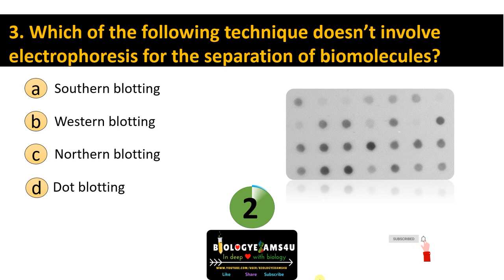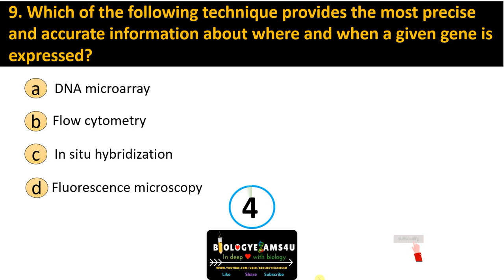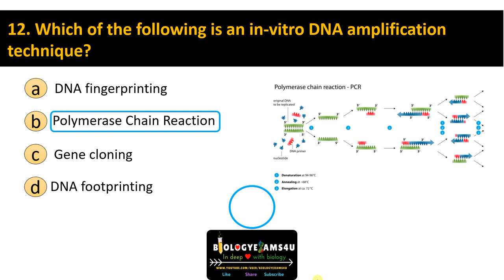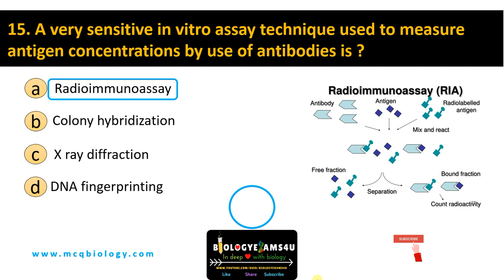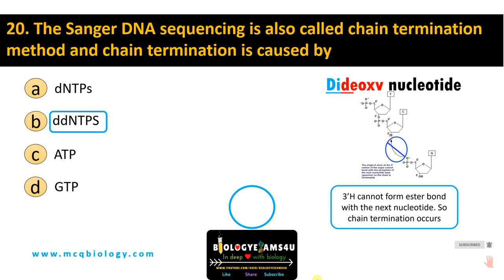MCQ on Molecular Biology Technique Important Questions||NEET, CSIR, ICMR, AP Biology, Medical Exams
20 Multiple Choice Questions in 5 minutes on Molecular Biology Techniques with 5 second timer and answers
Mock Test on Molecular Biology Techniques
Helpful for all medical and biology exams
00:00|| Molecular biology techniques Question 1

We really appreciate your support 👍  Thank you so much:)  @biologyexams4u

Thank you so much
Take care and Stay blessed. Thank you very much.